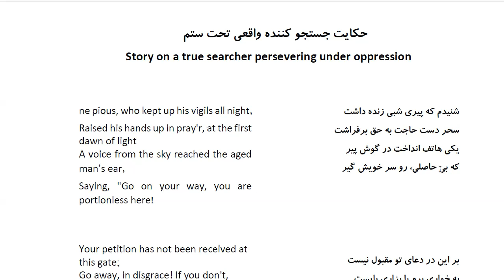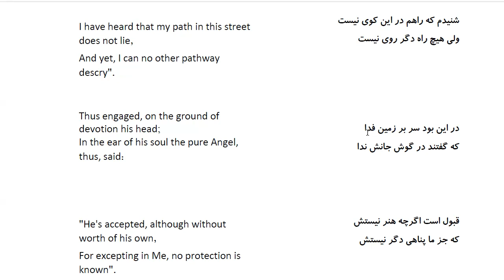Bustan: In Farsi with English Translation-Part 98: حکایت جستجو کننده واقعی تحت ستم